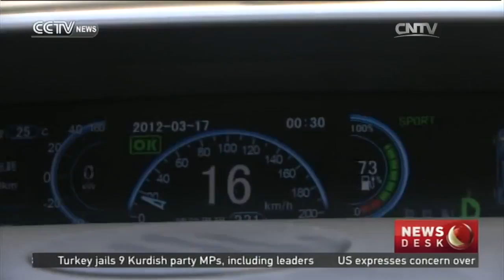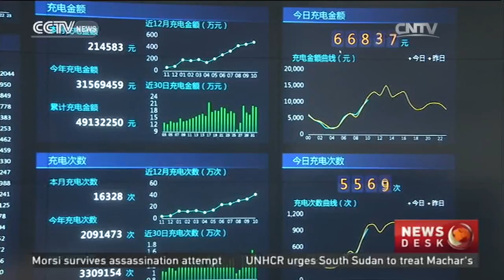How electricity is replacing fossil fuels in China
CLEARING THE AIR